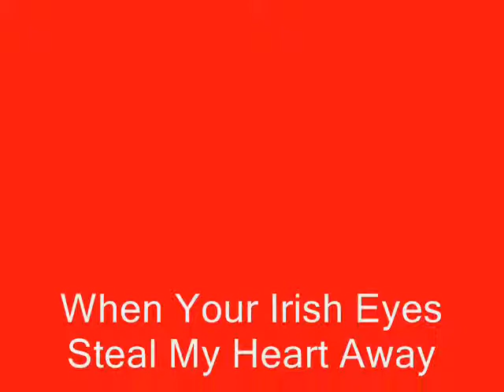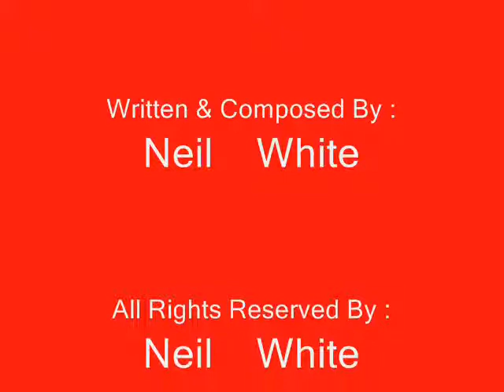When Your Irish Eyes Steal My Heart Away // Neil White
Down East Country Music